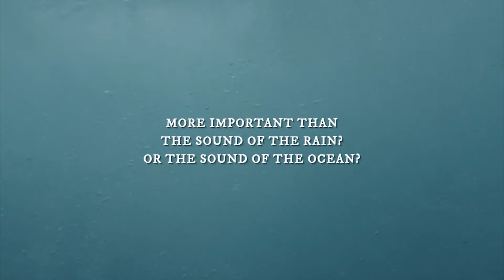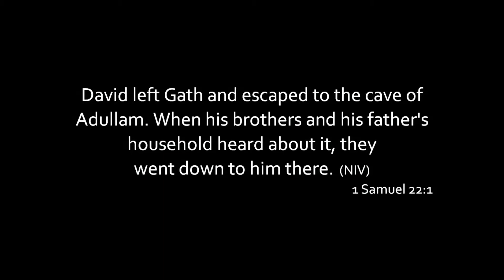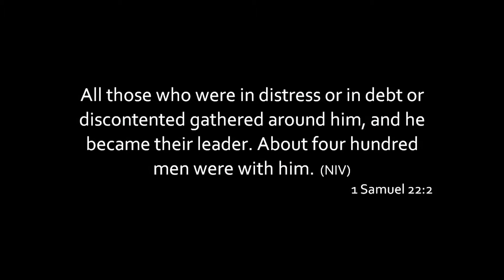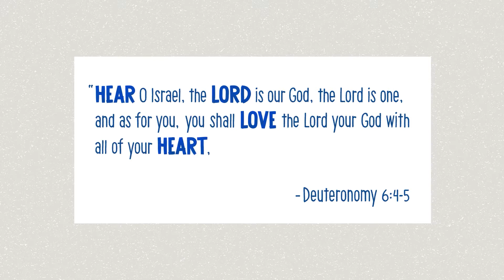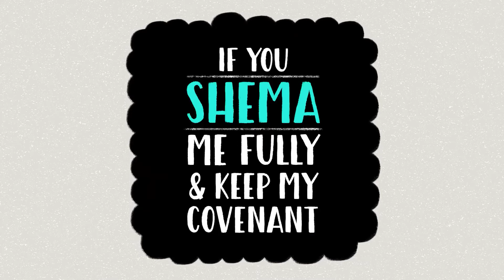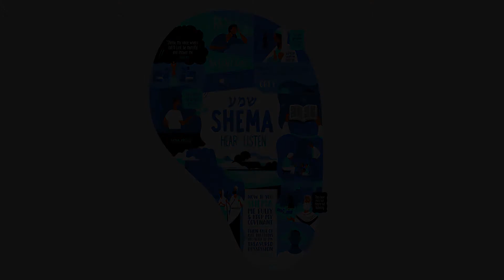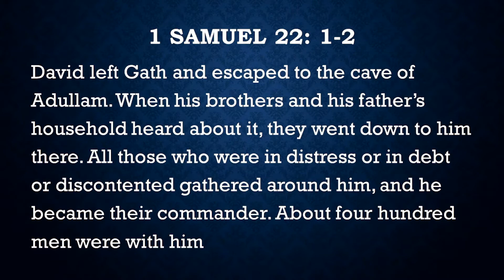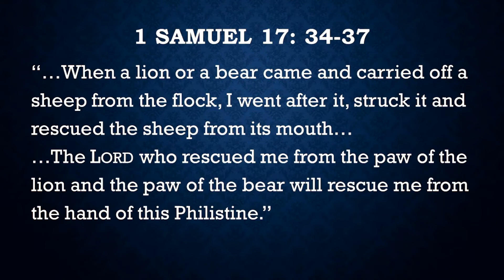MahuChurch Sermon Listen Up!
Recorded 14 June 2020, Pastor Nick McLennan speaking.